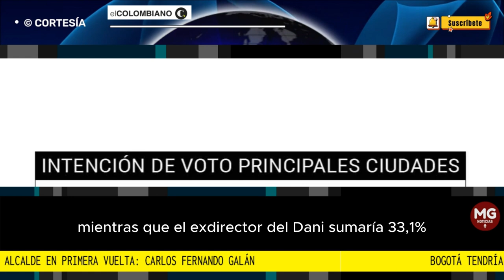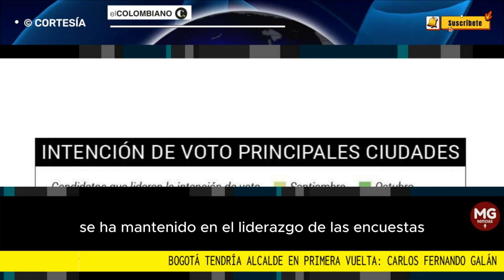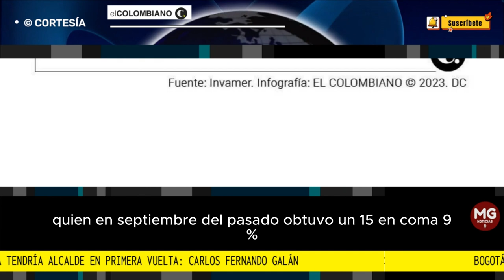🥇 BOGOTÁ TENDRÍA ALCALDE EN PRIMERA VUELTA: CARLOS FERNANDO GALÁN, según INVAMER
Galán aparece a 20 puntos de su rival más cercano. En Cali la disputa está más cerrada, mientras que Char barrería en Barranquilla.
EL COLOMBIANO